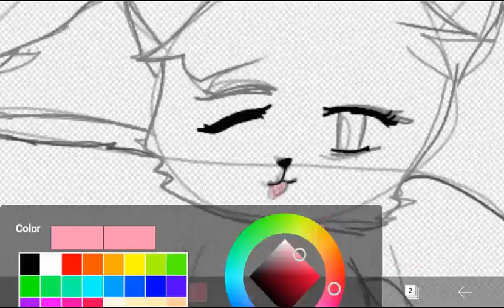BadgerFang and silverstar fan art of fallow stars reign